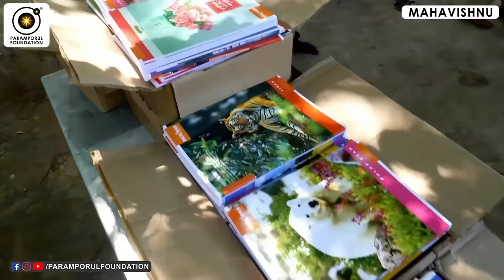சத்-சித்-ஆனந்தம் என்பதன் பொருள்! | What is Sat-Chit-Ananda?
For daily Annadhanam & Other Charity Activity Contributions:

NAME : PARAMPORUL FOUNDATION
AC NO : 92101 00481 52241
IFSC: UTIB0000210
SAVINGS TRUST AC
AXIS BANK